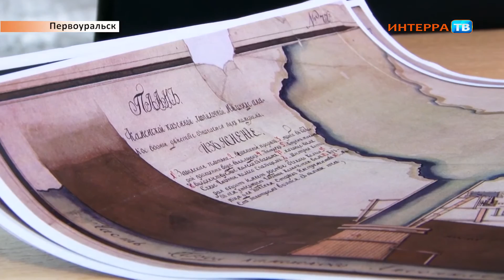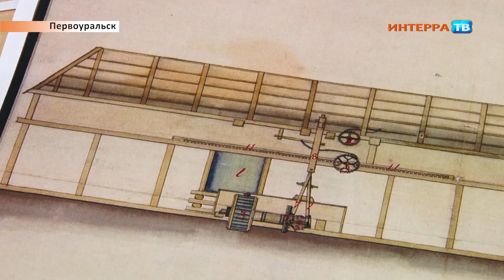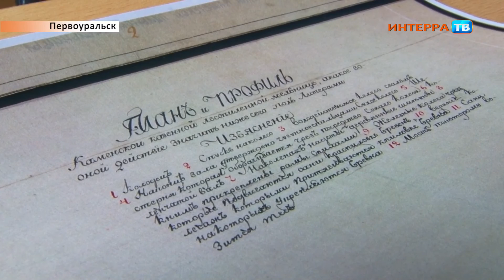Чертежи 21 08 15